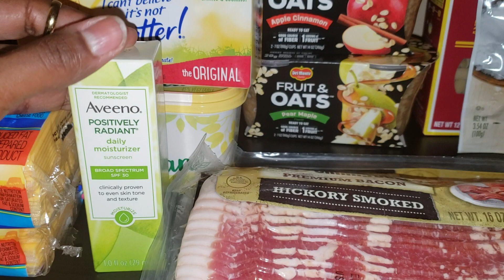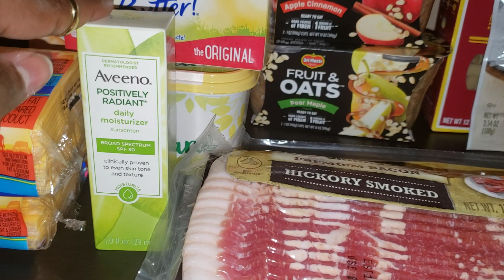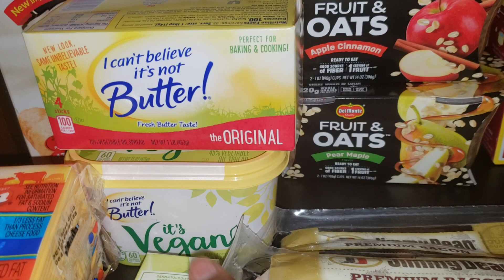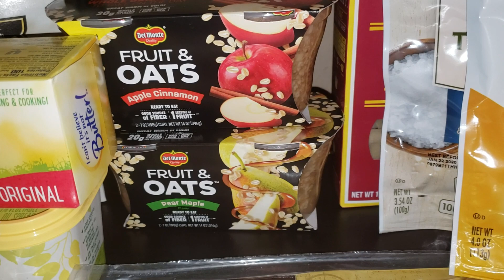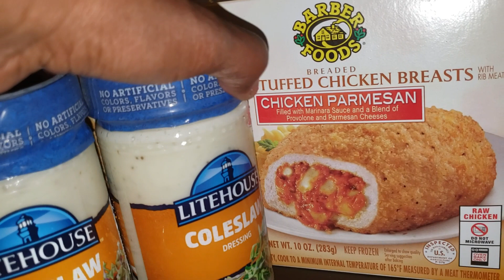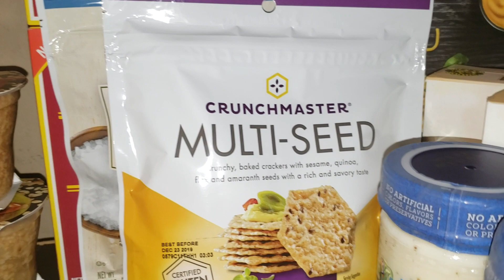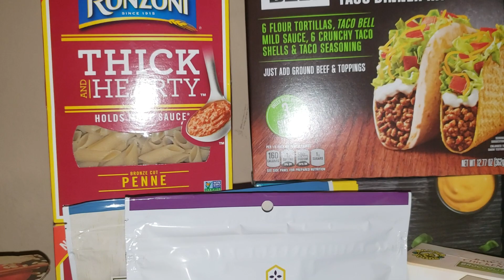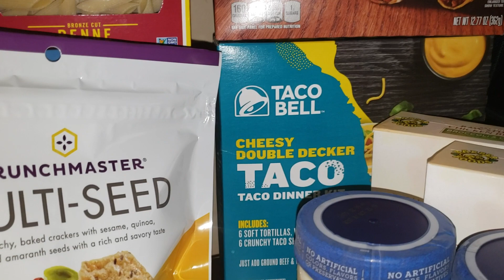COMPRA EN PUBLIX 4/26-4/30 or 5/01|Buenas ofertas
*NOTA*
Productos mostrados no son patrocinados, los pago con mi propio dinero.